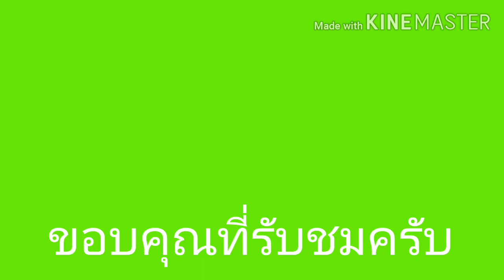วิธีหา [Common Treeshrew] Roblox : Creatures Tycoon